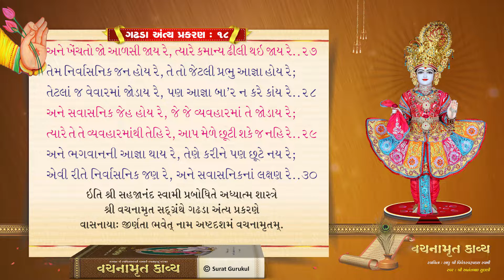Gadhada Antya Prakaran 18 | Vachanamrut Kavya